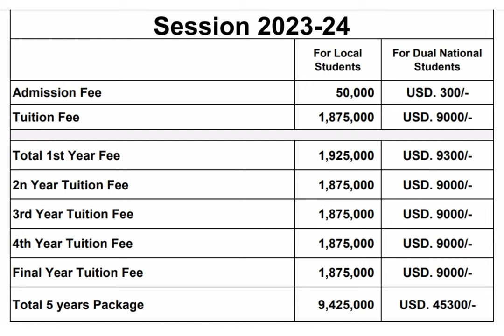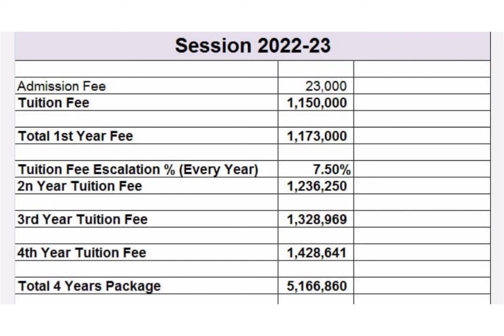Muhammad Medical & Dental College, Mirpurkhas Sindh | MBBS & BDS | Fees, Closing Merits, Admissions